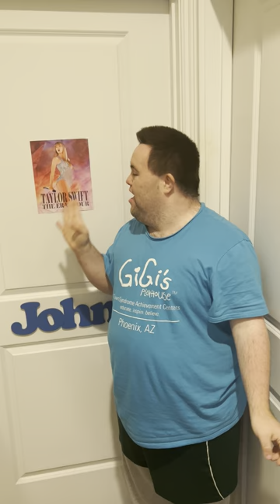Taylor Swift: The Eras Tour Movie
John saw the Taylor Swift movie and wanted to share is reviews!